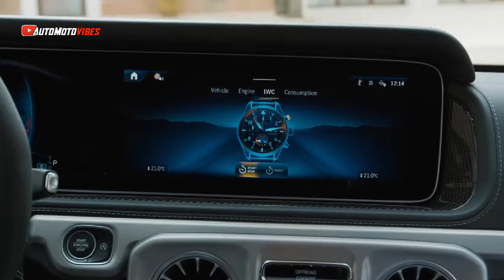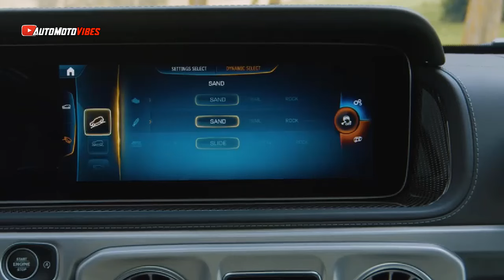NEW 2025 Mercedes-AMG G63 in MANUFAKTUR Monza Grey Magno - Exhaust Sound, Driving, Exterior Interior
NEW 2025 Mercedes-AMG G63 in MANUFAKTUR Monza Grey Magno - Exhaust Sound, Driving, Exterior Interior. Let's check this out now!!!